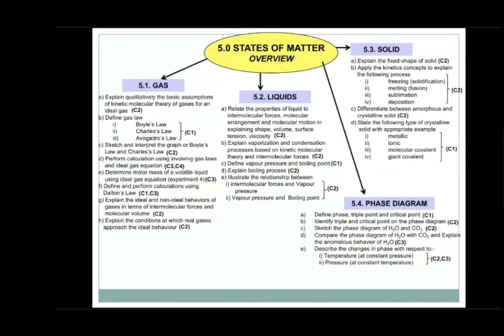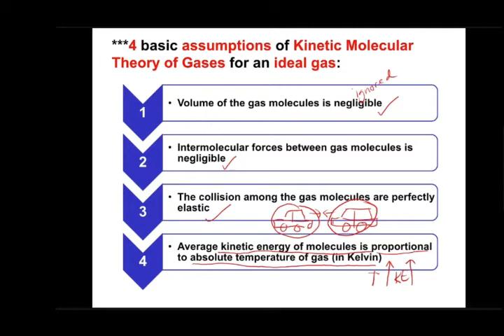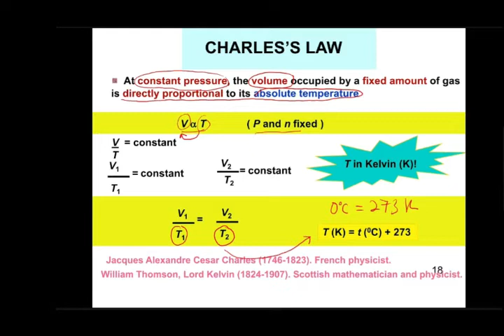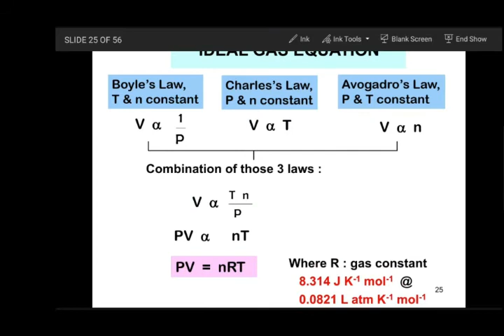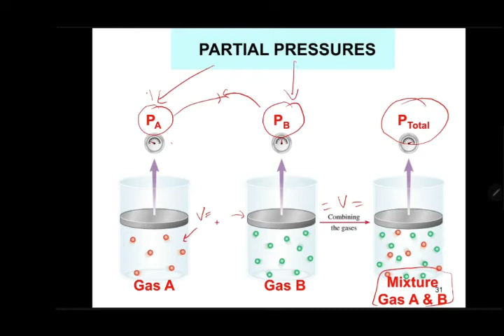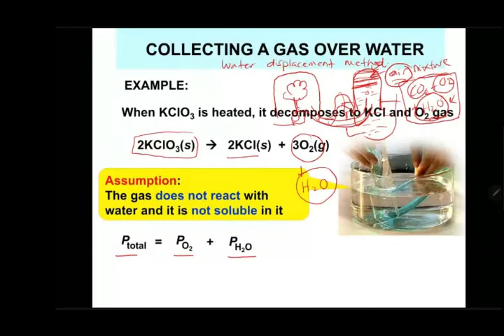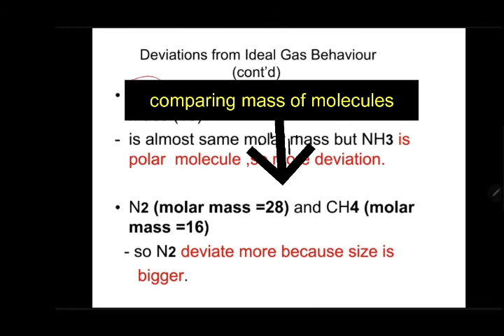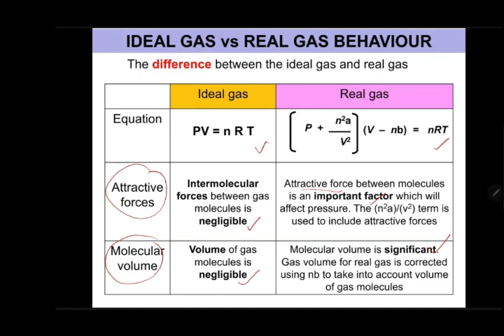KULIAH Bab 5 : States Of Matter (5.1)